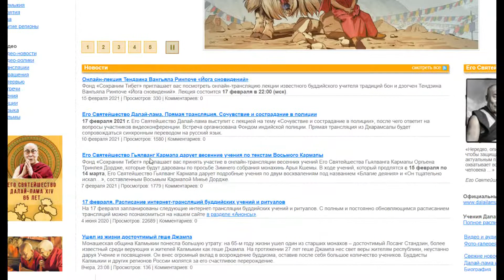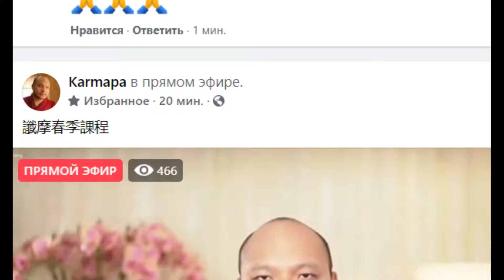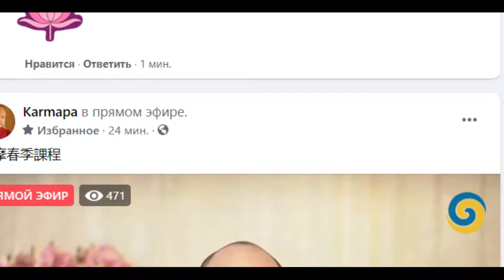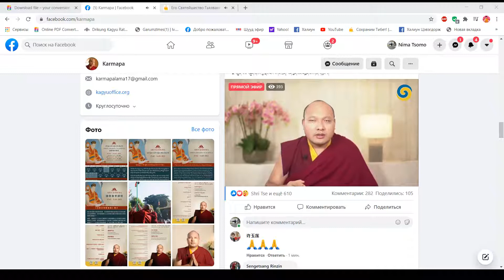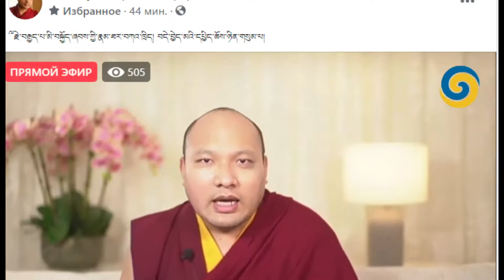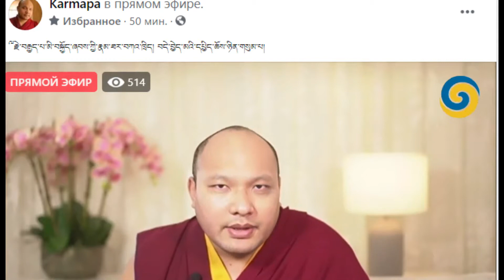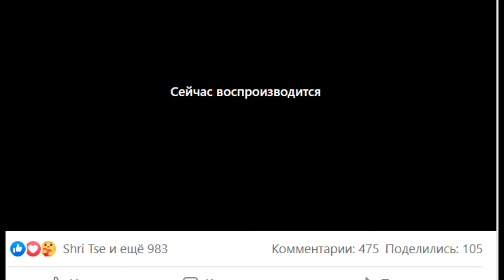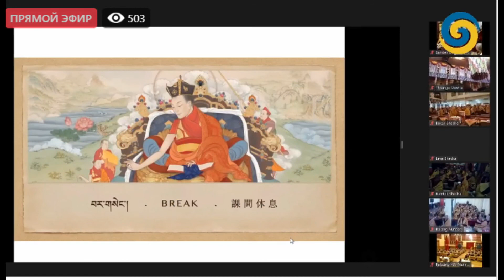Кармапа-Arya Kshema Spring Dharma Teaching - Day 3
Кармапа-Arya Kshema Spring Dharma Teaching - Day 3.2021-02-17